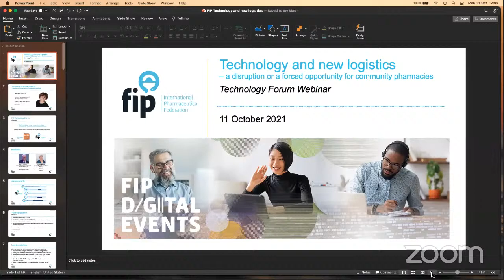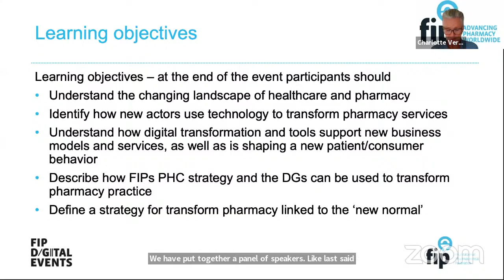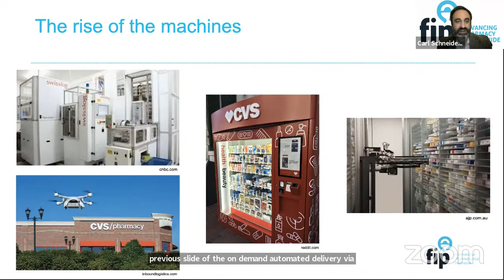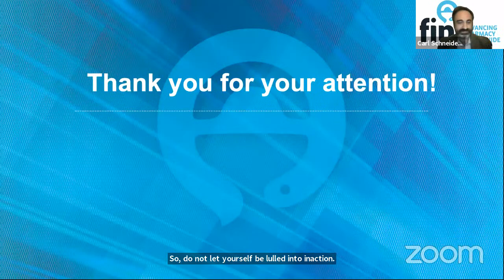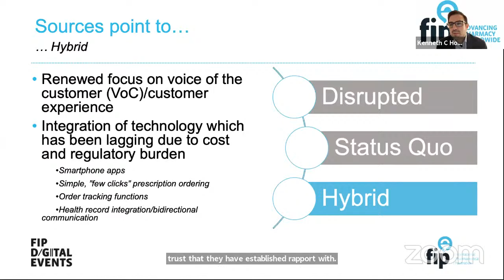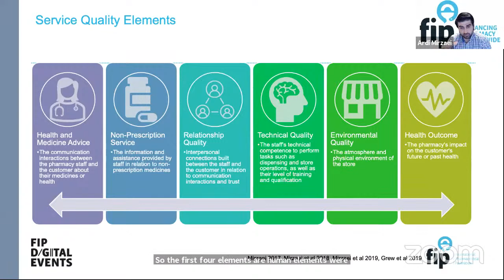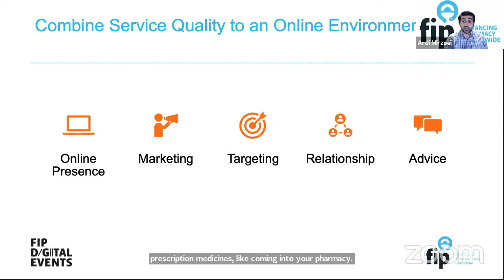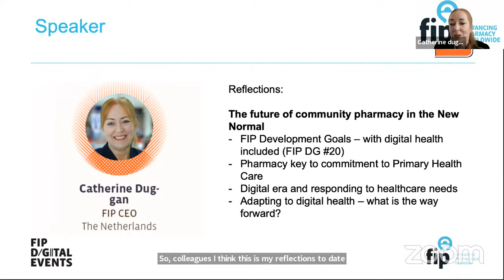Technology and new logistics – a disruption or a forced opportunity for community pharmacies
Is Amazon – with Amazon Pharmacy – and other niche actors going to disrupt the pharmacy market? Amazon is known for disrupting businesses and has a long and very solid track record of doing so. The company started by disrupting the bookstore business and later moved into the cloud and launched Amazon Web Services and disrupted the online cloud storage industry. Back in 2018, Amazon acquired PillPack, an online prescription drug site, and it is now ready to use it to disrupt the pharmacy business. Furthermore, new niche & digital actors as well as on-line pharmacies are entering the pharmacy market. Healthcare is becoming more and more digital, and the development is partly exponential, and partly driven by the consumers – as such there is a consumerism of healthcare. How will this affect the patients, the current pharmacy model & the healthcare systems?

Furthermore, technology is reshaping the relationship between patients, healthcare providers, and the health system. Mobile will play a crucial role, as it has become the patient’s constant companion – which has been evident during the pandemic.  And at the same time new logistic models for medicine supply is being developed. What impact will this have on community pharmacy. Is it a disruption of the pharmacy market or a forced opportunity? Or is the development consumer driven - rather than shifting the pharmacy industry to an ‘Amazon delivery model’, do patients want a shift of the health care system to a more convenient care model?

Moderator:
- Lars-Åke Söderlund, Executive Advisor, FIP / Apoteket AB - Sweden

Co-Moderator:
- Charlotte Rossing, Director Research and Development Pharmakon - Denmark

Panellists:
- Jacqueline Surugue, Hospital Pharmacist - France
-  Carl Schneider BN, Senior Lecturer in Pharmacy Practice - Australia
- Kenneth C Hohmeier, Associate Professor of Clinical Pharmacy - USA
- Ardi Mirzaei, The University of Sydney - Australia
- Catherine Duggan, CEO Fip, The Netherlands